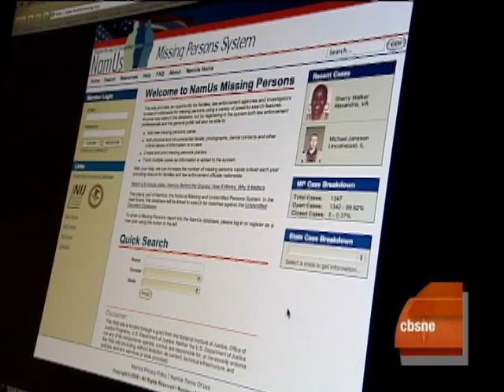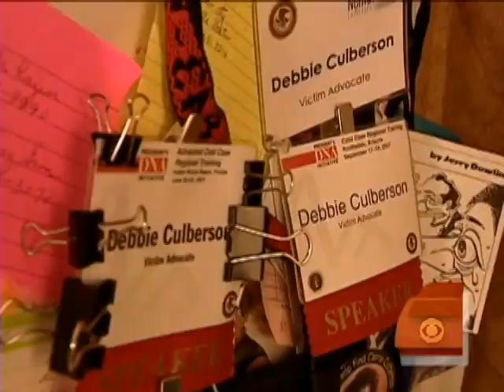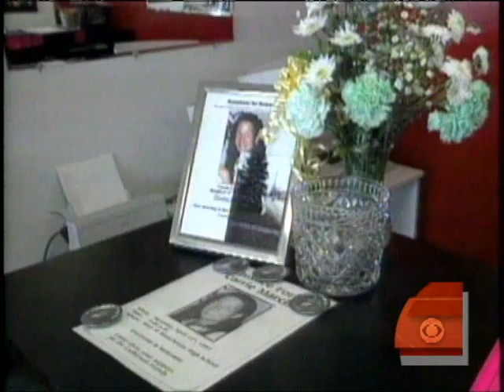'Name Us' Finds The Missing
Debra Culberson tested the Justice Department's new 'Name Us' database to search for her missing daughter Carrie.  Erin Moriarty reports.